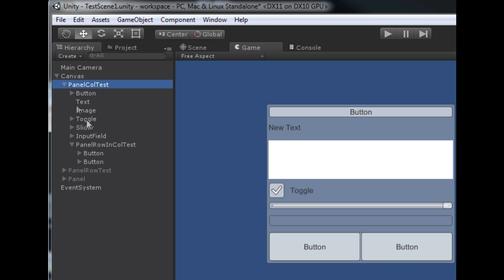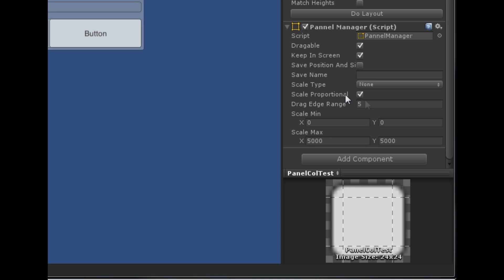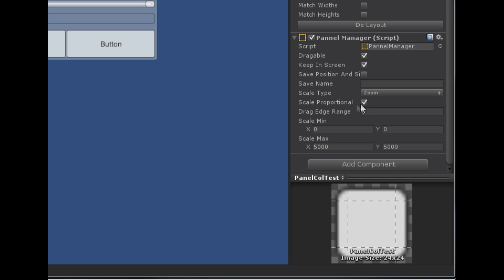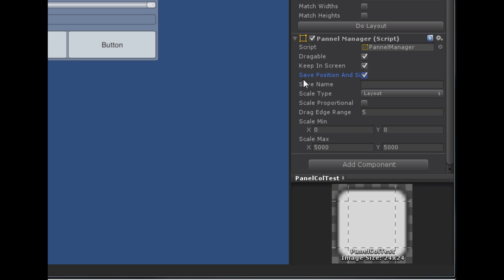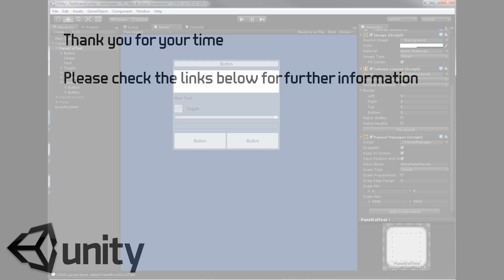Snap UI Panel Manager (Zoom and Drag)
In this video we show you the functions and features of the Panel Manger component in Snap UI for Unity.

More about Snap UI